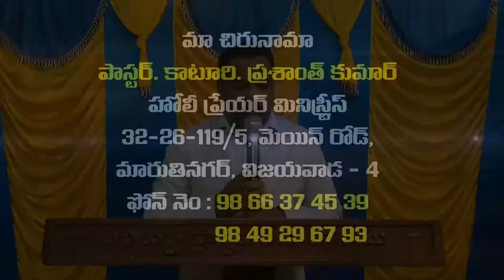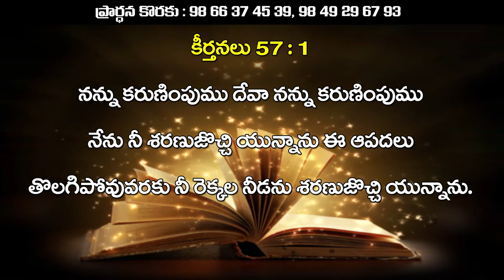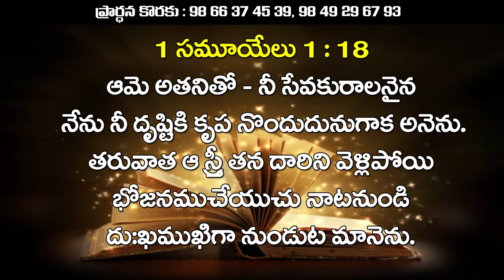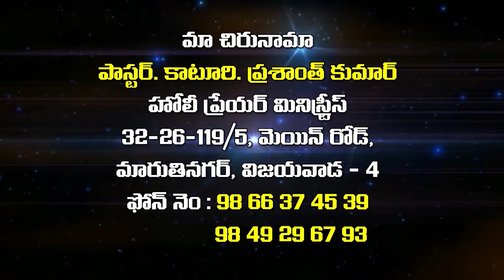katuri prashanthi kumar garu ||11- 6- 2020||అంశం:విడువని దేవుడు